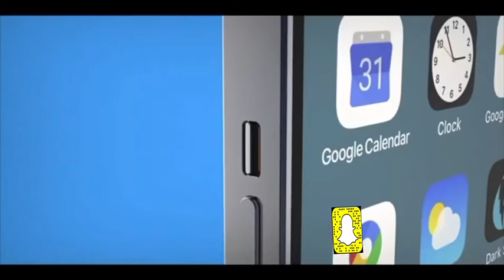ايفون 12 ونظارة ابل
تسريبات حديثة للايفون القادم في سبتمبر 2020 ونظارات ابل التي تعمل عليها الشركة منذ فترة